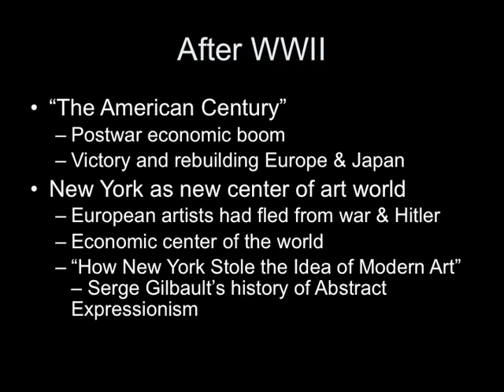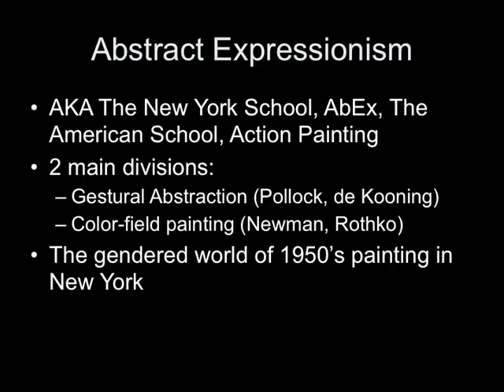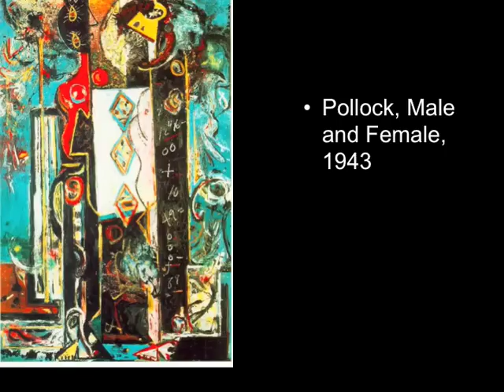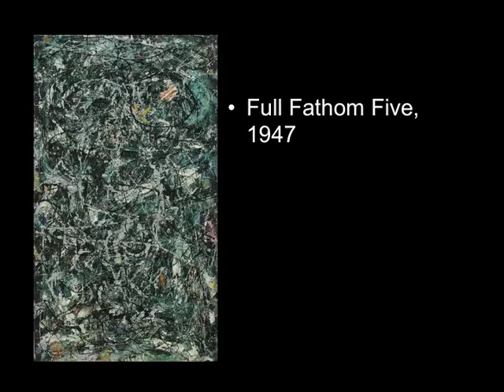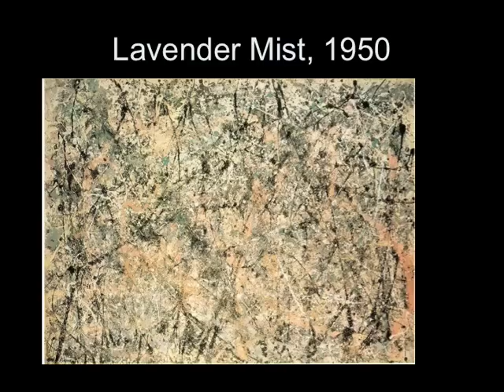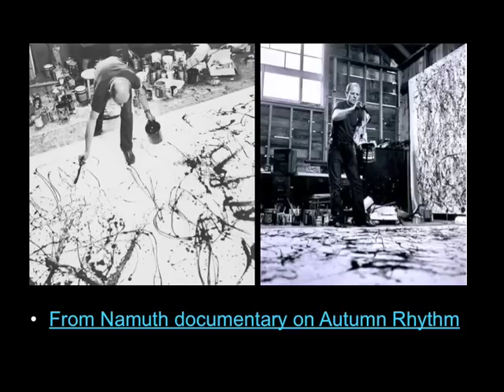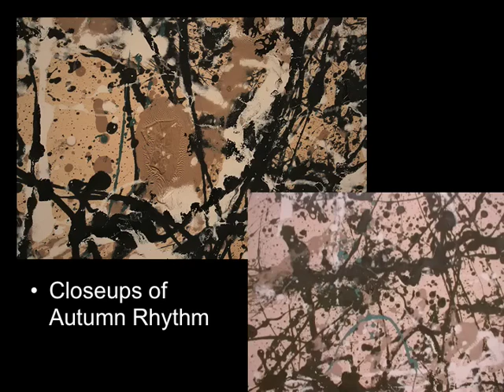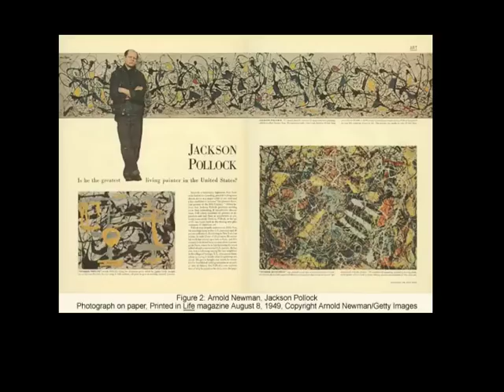02 art in America after wwII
Abstract Expressionism